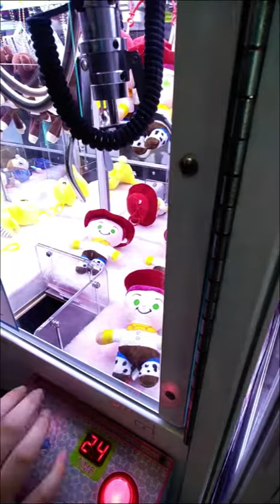คีบตุ๊กตา ที่ไหนดี Fashion Island ชั้นใต้ดินโซน Food market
ขอต้อนรับทุกท่านสู่ Maew Amp Channel ค่ะ
วันนี้เดินเล่นที่แฟชั่น ไอส์แลนด์ตามปกติค่ะ บังเอิญเจอโซนคีบตุ๊กตาเปิดใหม่ที่ชั้นใต้ดินฝั่ง food market ก็เลยลองเล่นดูงบ 70 บาท ขาดี ขาแย่ยังไงไปดูกันเลยค่ะ